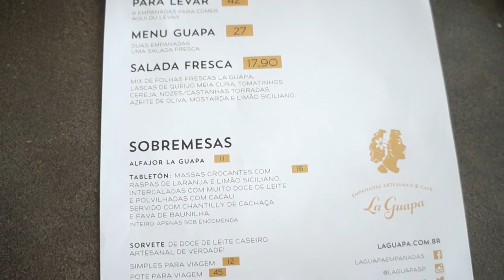Vlog: rolê com a Pati e Jéssica, restaurante da Paola - La Guapa, Av Paulista | Ailana Nascimento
Oi gente! No vlog de hoje vou mostrar para vocês o nosso dia. Eu, Pati do canal vida a um e a Jéssica Bimbati, fomos na Paulista, no restaurante da Paola - La Guapa e mostrei tudo para vocês! Espero que gostem, amo muito vocês!

👇CURIOSIDADES:
🎀Editor: Adobe Premiere Pro CC
🎀Câmera: Sony Nex F3
🎀Lente: 18-55mm
🎀Iluminação: Soft box Profissional.

Aqui você encontra vídeos de: dona de casa, cabelo, celular J3, dicas para o lar, relacionamento, casamento, rotina de dona casa, recebidos do mês, favoritos do mês, faxina, organização e muito mais!!! 💛